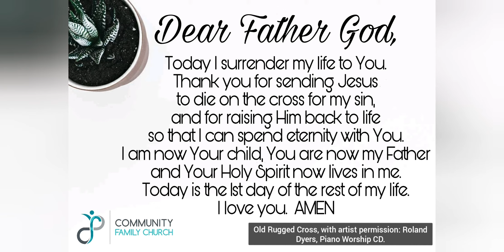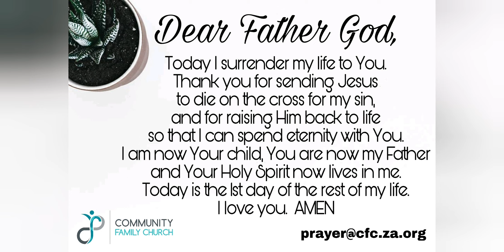Day 25 Devotion: Chris Mengel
Join Chris Mengel for devotion today.

Chris, together with his wife Michélle, leads Community Family Church in Durbanville, Cape Town.